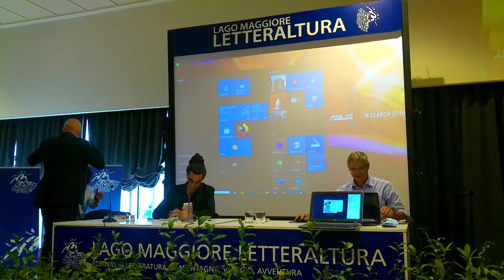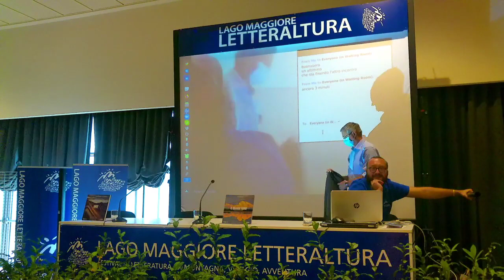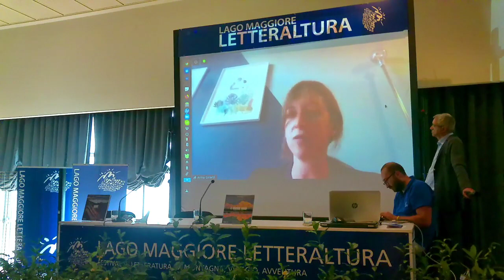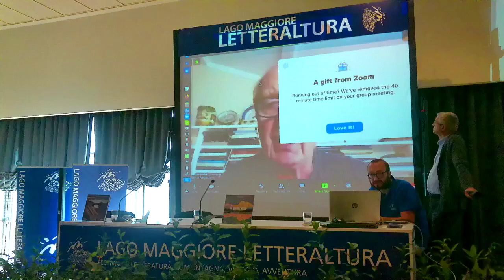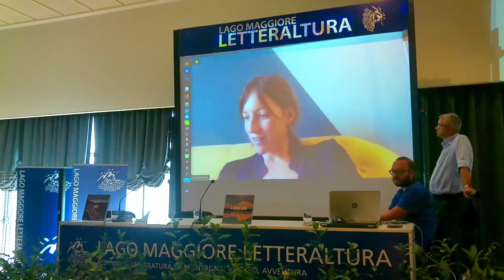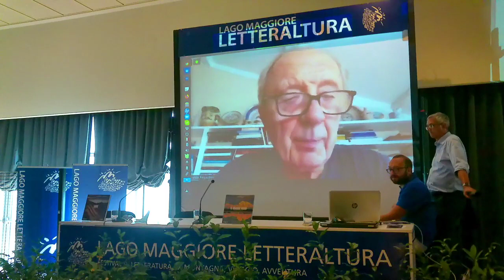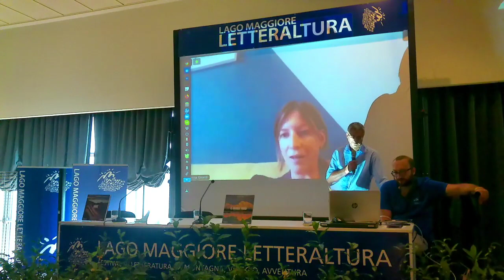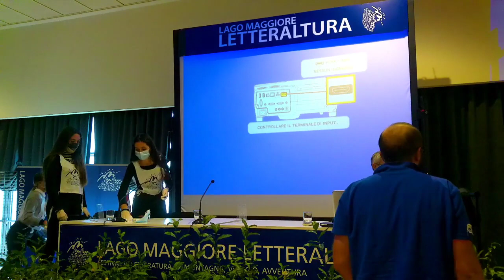Festival LetterAltura 2020 - Montagne Incantate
Festival LetterAltura 2020
Redazione della collana “Montagne Incantate”
in collaborazione con il Club Alpino Italiano